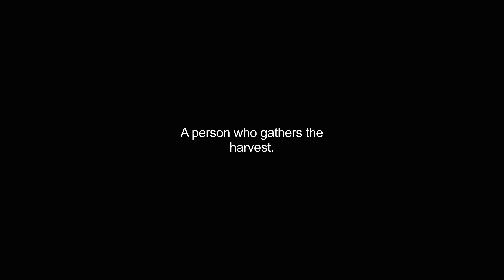harvester video Dictionary meaning and pronunciation